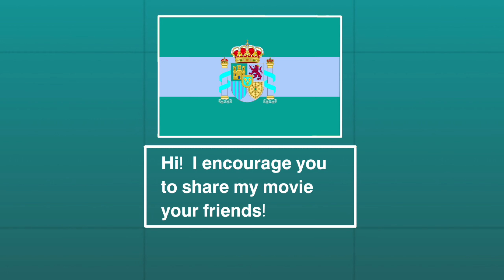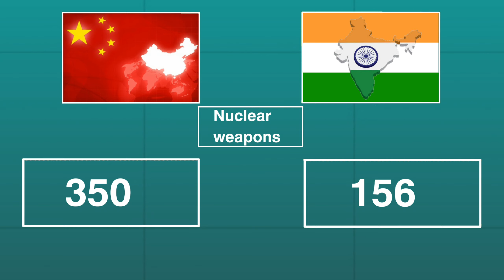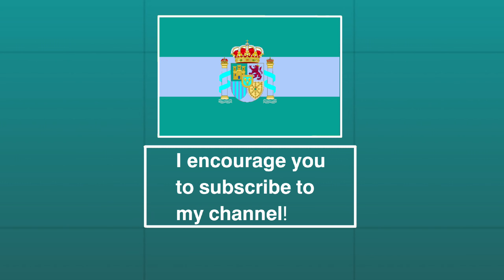China vs India: Country Comparison 2022